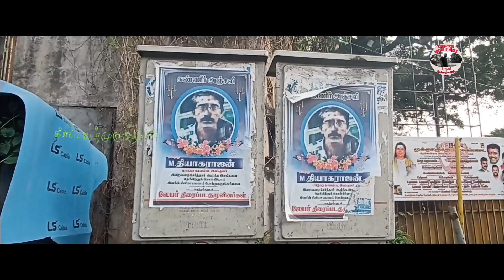கண்ணீர் அஞ்சலி " மாநகர காவல் M.தியாக......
M.தியாகராஜன் விஜயகாந்த் நடித்த "மாநகர காவல்" படத்தை இயக்கிய இயக்குநர்.